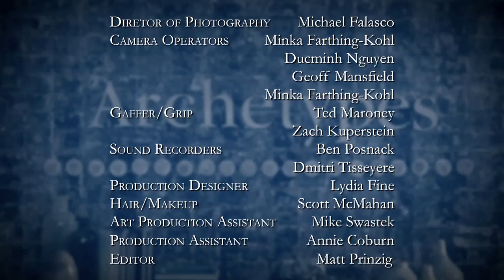Episode 3: Julie Kent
Host Lee Woodruff interviews Julie Kent, principal ballerina at the American Ballet Theater.